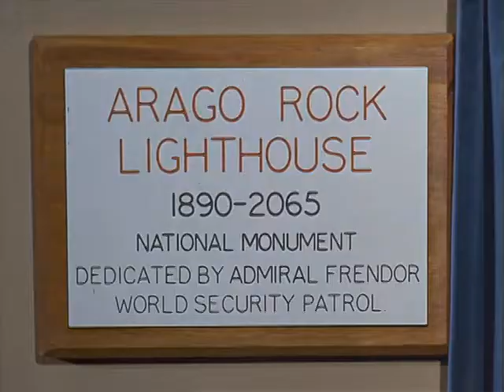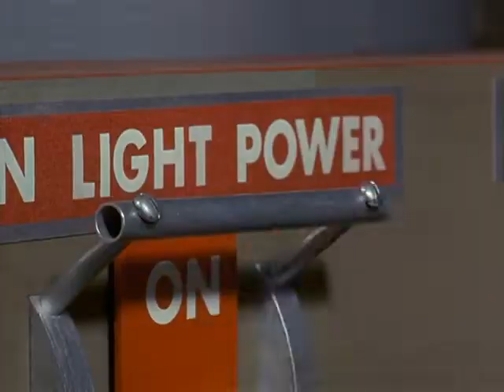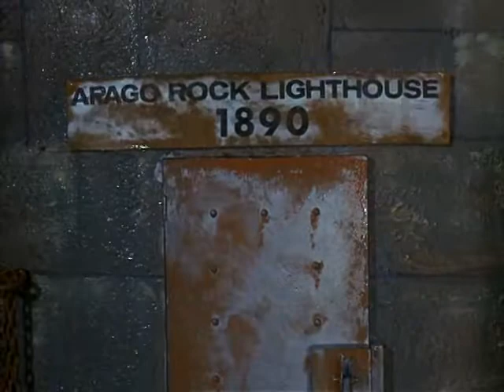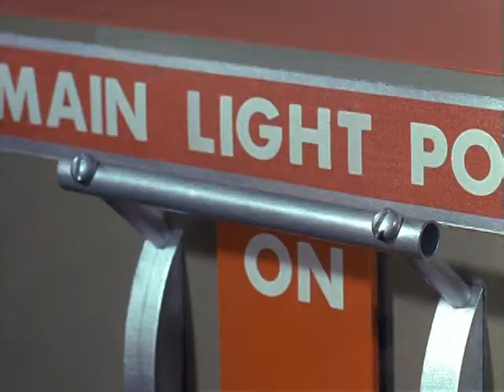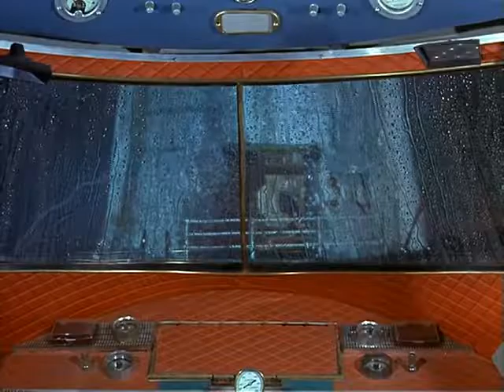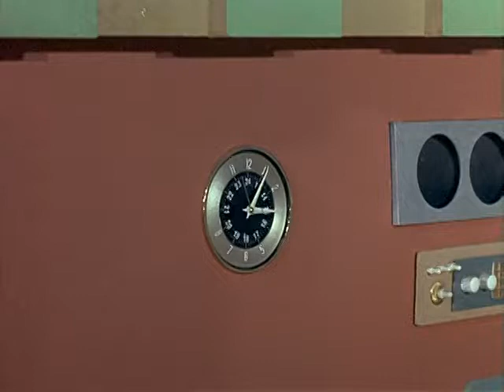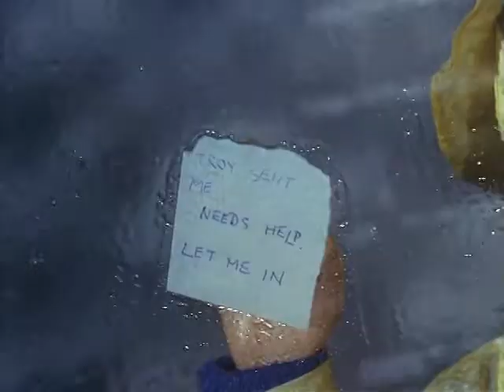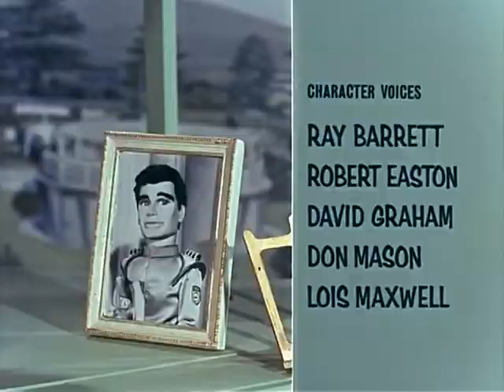Stingray S01E16 - The Lighthouse Dwellers